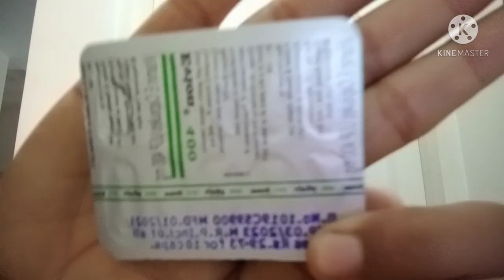ಗ್ಲೋಯಿಂಗ್ ಸ್ಕಿನ್ ಗೆ ವಿಟಮಿನ್ E || Night skin care routine || Vitamin E oil